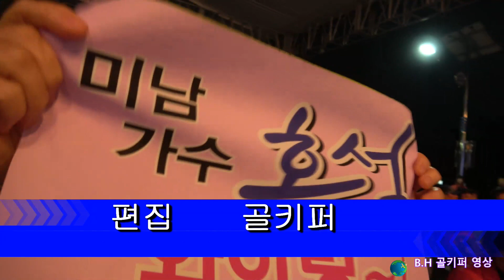가수호석 -풀잎사랑[원곡 최성수]2017 07 JCN 열린탑 가요쇼.촬영:꼬뿌니이.편집;골키퍼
2017 07 JCN 열린탑 가요쇼.촬영:꼬뿌니이.편집;골키퍼
B.H 골키퍼 영상